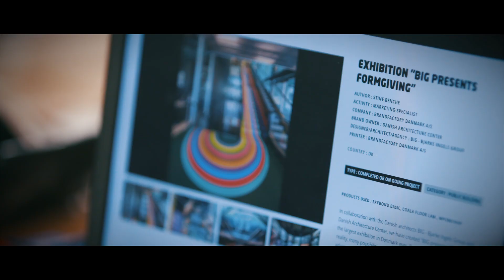Teasing Winners Antalis Interior Design Award 19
🏆 Want to discover the winners of the Antalis Interior Design Awards 2019 edition?